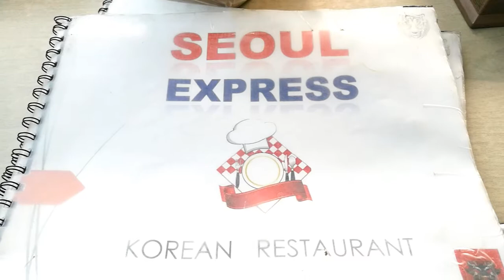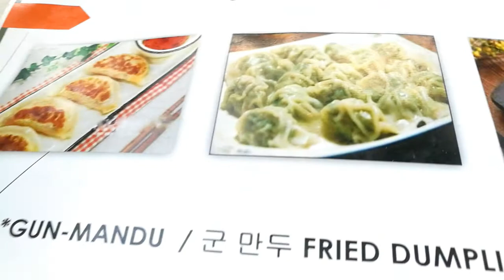Food Review | Seoul Express | Bonifacio Global City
May murang Korean Restaurant sa BGC | Taguig tara subukan naten.

Food Trip | BGC | Part 1

Salamat